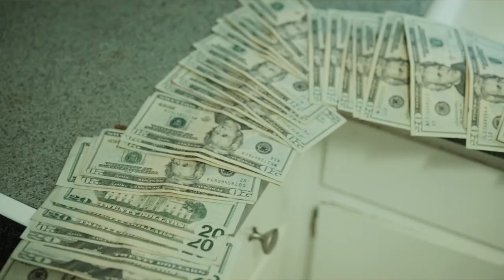Dirty Faygo Bob - The Truth (Official Video)